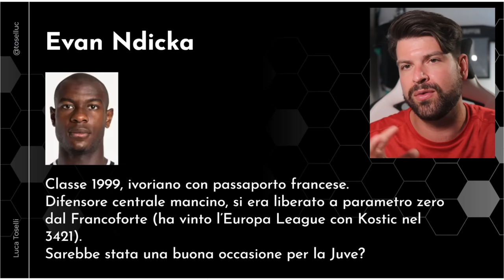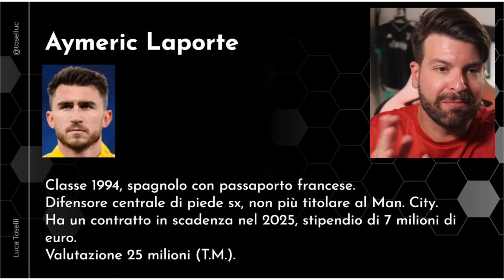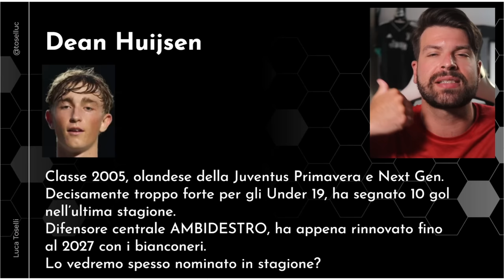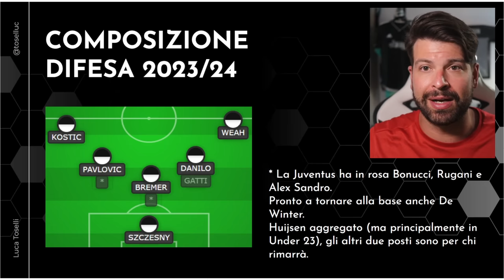Priorità Juventus: un difensore centrale di sinistra al posto di Alex Sandro!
La Juve dovrebbe confermare il 352.
Parliamo un po' della configurazione del reparto difensivo.